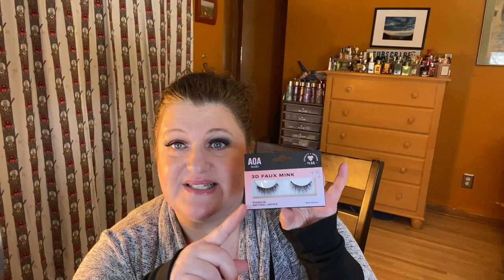My Current Favorites! Fragrance, Makeup, Jewelry and More!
My Current Favorites! Fragrance, Makeup, Jewelry and More!:  In this video, I share my my current favorites for fragrance, makeup, jewelry and more. What's your current favorite? If you have video ideas for me, please mention them in the comments.

Discussed in this video:
-Van Cleef & Arpels Orchidee Vanille
-Moschino Toy Boy
-Jenny Glow Mimosa & Cardamom
-Victoria's Secret Bare Vanilla La Crème Body Lotion
-OilPerfumery Impression of Tom Ford Lost Cherry Perfume Oil
-Mevecco Gold Dainty Huggie Hoop Earring,18K Gold Plated Cute Tiny Drop Ball Hoop Earrings for Women
-AOA 3D Faux Mink Lashes - Melissa
-NYX Epic Ink Liner
-Elf No Budge Shadow Stick - Rose Gold
-BH Cosmetics Truffle Blush Quad in Chocolate Orange